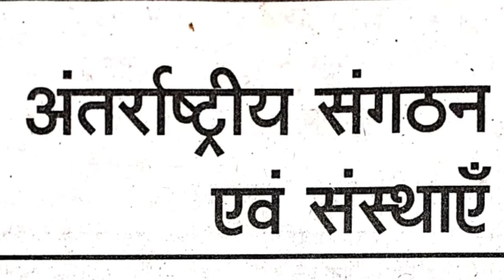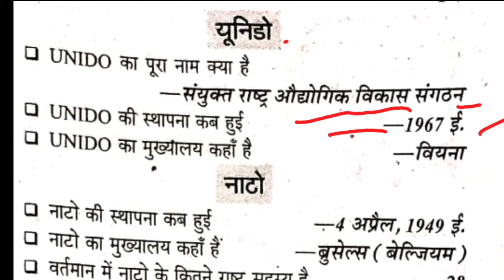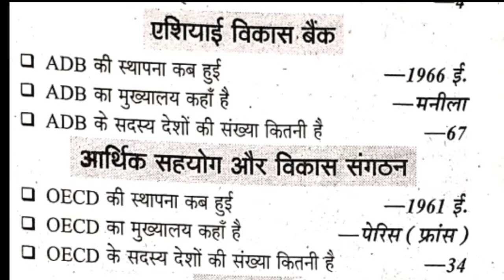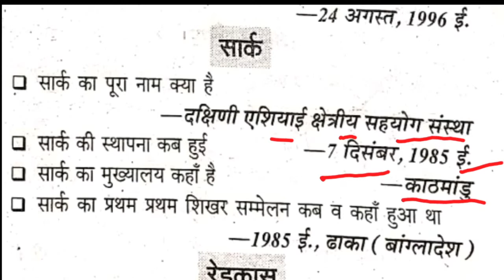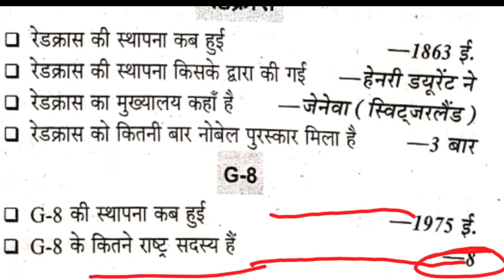अंतरराष्ट्रीय संगठन और संस्थाएं पार्ट 2